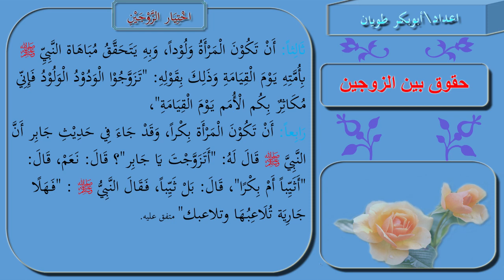حقوق بين الزوجين ١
Cette vidéo explique les droits des femmes envers leurs maris et les droits hommes envers leurs épouses.